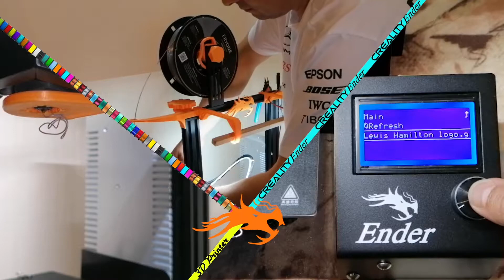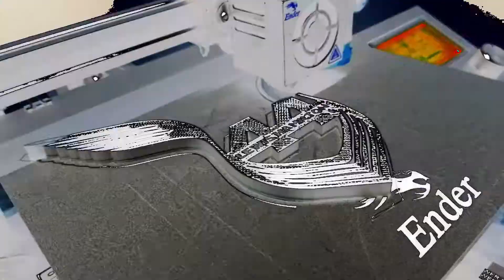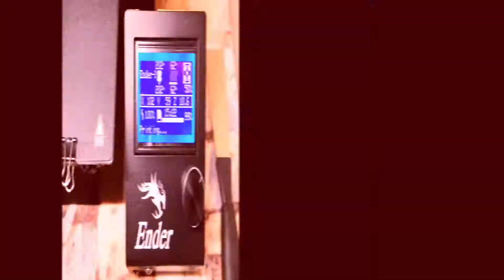Lewis Hamilton Logo 3D nyomtatás Huawei P30 lite 2020 08 22